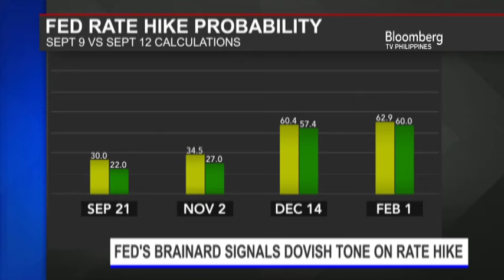STARTING GATE | Jun Calaycay of A&A Securities on PH under the state of national emergency